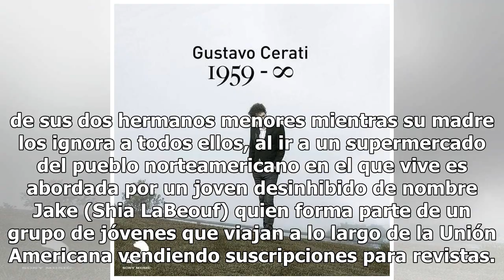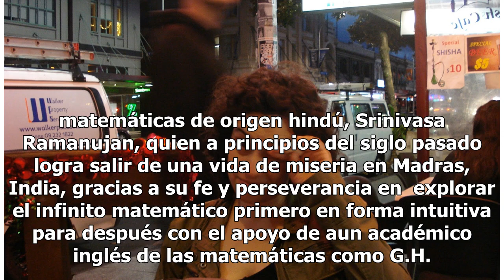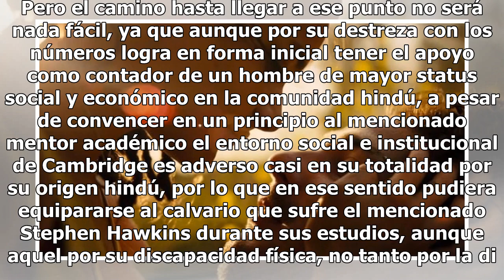Dulzura Americana/El Hombre Que Conoció el Infinito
Así como la semana pasada la señal de cable estuvo de lujo con el estreno en HBO de la película “Solo los Valientes”, de Joseph Kosinki, hoy y mañana le corresponde al canal Cinemax. Esto porque justo para disfrutar de un excelente programa doble en la comodidad del hogar este canal estrena primero ...